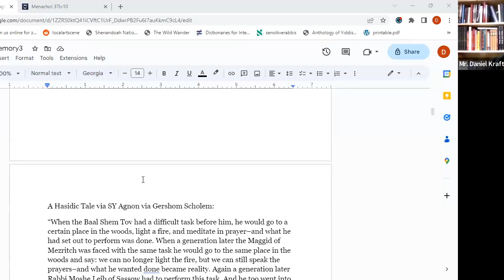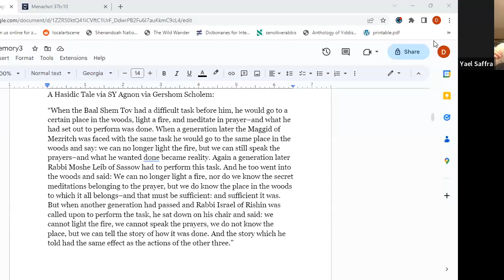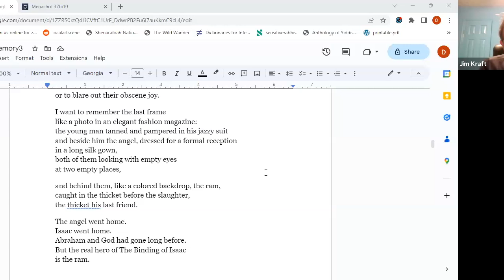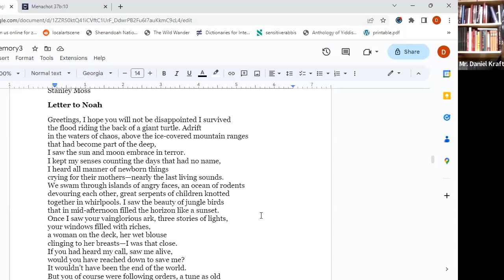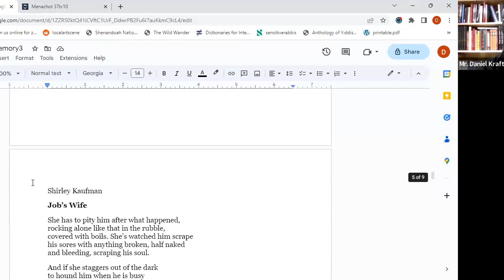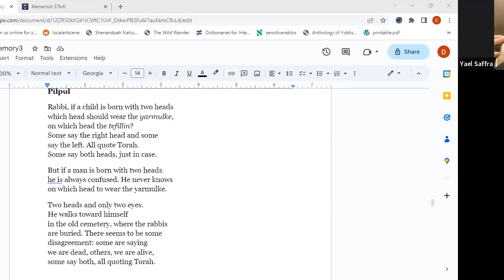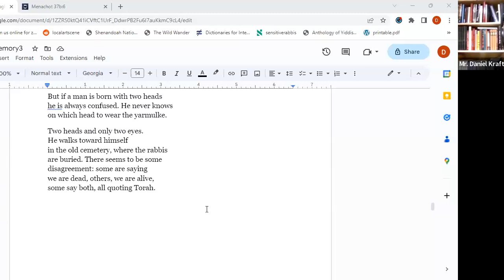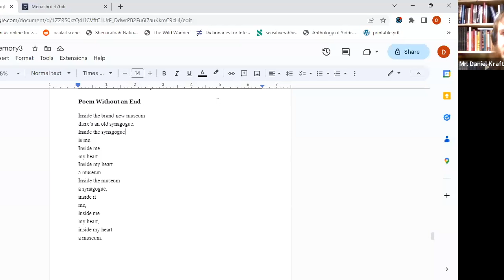The Poetry of Jewish Memory, Part 3 of 3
Mr. Daniel Kraft,

In this course, we will consider how great poems from a variety of languages present the nature and experience of Jewish memory. Through readings and discussions of poetry, with a particular emphasis on modern poetry, we will explore the ways that Jews remember the past, carry that past into the future, and turn to literary creativity as a way of expressing and realizing the complex dynamics of Jewish remembrance.